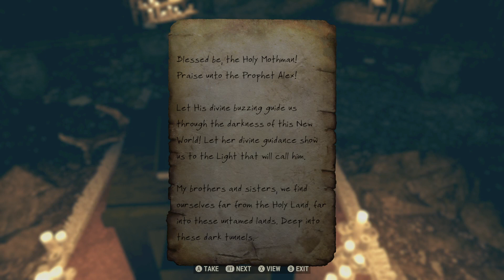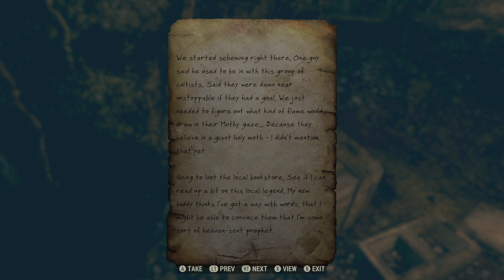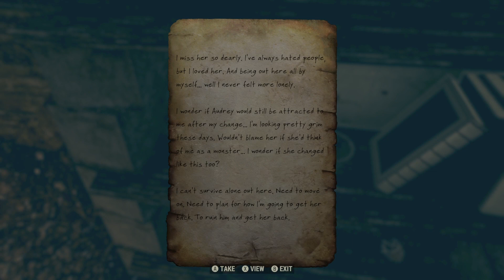FO76 - Oldest Trick in the Book - Aquiring the Cultist Outfit, Briare, Adept Scarlet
After repairs are made we are criticized by Audrey about making a few bad connections.  I passed the  intelligence check I think I should have 100% this thing, least I didn't fly off into a star this time.  So anyways, then here comes Hugo.  Remember his with that you needed to find hidden in a tunnel behind a waterfall, well he needs you to find her again!  Yep he was right there and now he lost her.  So he just knows the cultist took her.  They should have done more, and in my head there's another ending here that was not available.
Find a reasonable outfit, which is pretty damn good, cause some of the cultist believe I'm more cultist than them.  Alright and I know what you are thinking, "Hey if I have this outfit on during Mothman Equinox will it allow me to sneak around the cultist, and what of lucky hole mine, did we just find an outfit that gets us a free pass faction adjustment with the cultist?"  - Nope you're still KOS.  Also the item disappears I have heard complaints about this from the complaint department.
So down in a hole, feeling so small we go.  We can find a few guys with names they must be important.  There is Bry...Blaire I mean. is he important, um well if you had no clue what's been going on, yea cause he down right says it to you, not only that he wrote it down and left the note right there behind him.  Then there is Scarlet and I really feel for her, I think she should would be the leader if Alex was not there. Would this be pursued Oh I wish, but moving on then there Alex, leader of this rag tag band. I want to join her group but I'm not allowed.